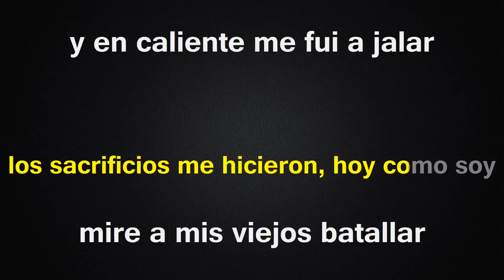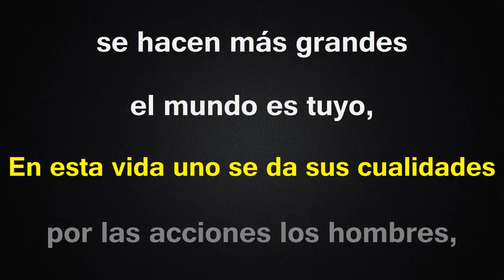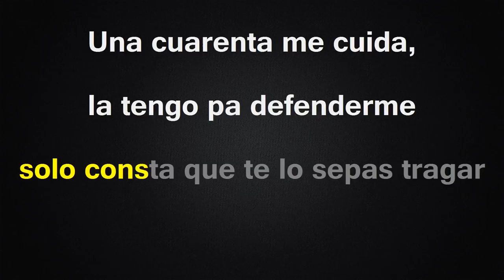Se Ocupan Huevos - Karaoke - Abraham Vasquez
Si te gusta nuestro contenido ponle like y comaprte este video!